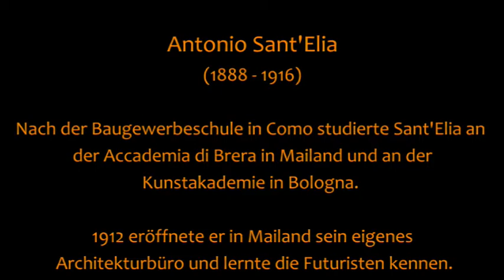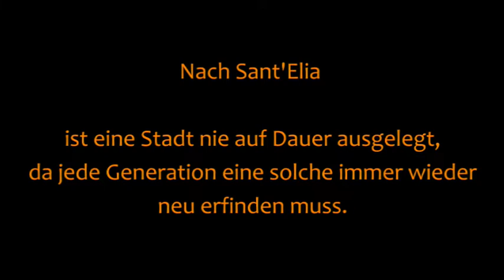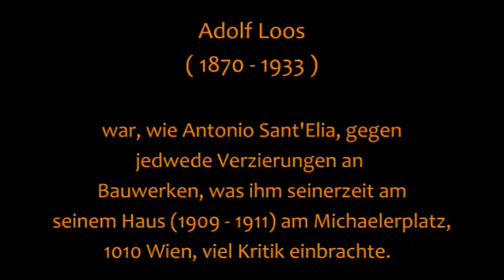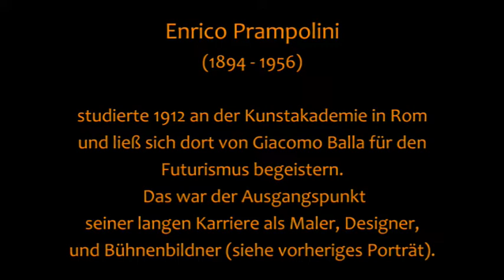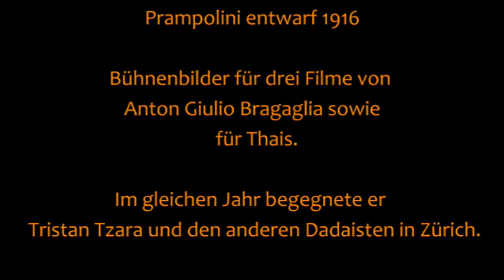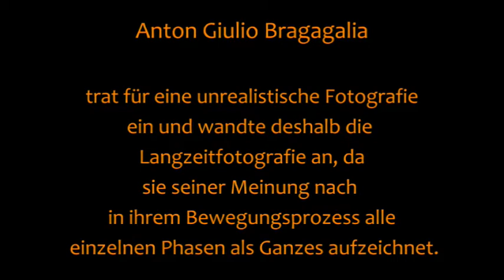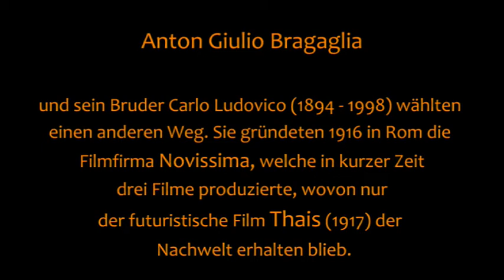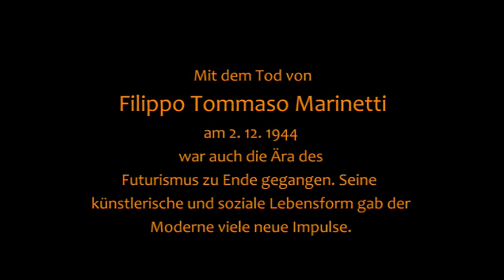Der Futurimus - Trilogie (Teil 3)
Am 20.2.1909 erschien das erste futuristische Manifest in "Le Figaro". In den nachfolgenden etwa 100 Manifesten fanden die radikalen Ansichten der fünf Protagonisten des Futurismus über Malerei, Architektur, Literatur, Fotografie, Musik und das Theater ihren Niederschlag. In Teil 3 werden einige Architekturentwürfe von Antonio Sant'Elia vorgestellt, die aufgrund seines allzu frühen Todes nicht verwirklicht wurden, aber großen Einfluss auf die spätere Architektur hatten. Unter seinen vielen Bewundern befanden sich auch Clemens Holzmeister und Le Corbusier. Große Vorbilder für Sant'Elias moderner Architektur waren unter anderem Otto Wagner und Adolf Loos. Der Futurist Enrico Prampolini war ein Bühnenbildner, Maler und Designer, der weitreichende Kontakte pflegte, wie zu Tristan Tzara, Wassili Kandinsky und Walter Gropius. Prampolini schuf 1917 die Bühnenbilder für den einzig erhaltenen futuristischen Film THAIS von Giulio Bragaglia. Umberto Boccioni war ein Multitalent, der sich anfangs vehement gegen die Aufnahme der Fotografie in den Kreis der Futuristen stellte. Mit dem Tod von Filippo Tommaso Marinetti (1944) ging die Ära des Futurismus zu Ende, dem die Moderne viele künstlerische Impulse zu verdanken hat.